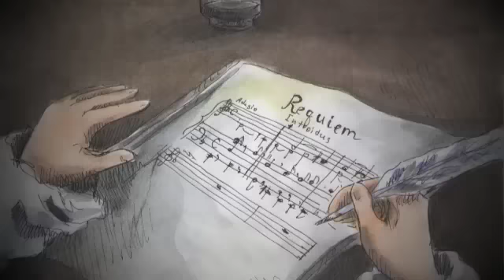Quand le rideau tombe - fan-made clip